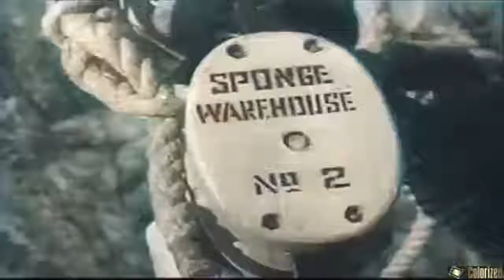02. O SEGREDO DA ILHA MISTERIOSA CAP. 2 - NAS REDES DE SATÃ (1945)